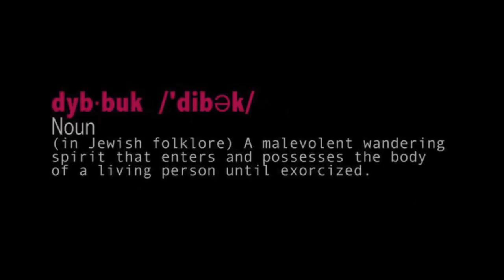Edmonton International Fringe Festival 2013 - THE DYBBUK DANCE OPERA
WHAT THE CRITICS SAY:
"Choreographer Maya Lewandowsky may be Calgary's answer to Marie Chouinard" -- Bob Clark, The Calgary Herald

"Ballet met rave met faux fashion-show grit in Maya Lewandowsky's risky creation."
- FFWD Weekly

"An outrageously accessible yet avant-garde troupe. Israeli-born artistic director Maya Lewandowsky blends the technical grace of ballet with the physically pummelling crashes of La La La Human Steps and the theatrical costumes of Cirque."
- The Georgia Straight

Show Description:

dyb·buk /ˈdibək/ Noun
(in Jewish folklore)
A malevolent wandering spirit that enters and possesses the body of a living person until exorcized.
A hypnotic journey of love, obsession and surrender.

This DANCE OPERA is an adaptation of S. Ansky's 19th century folk legend, THE DYBBUK. A  woman is given as a bride by her father to an older wealthy business man "an arranged marriage", however she is in love with her young true love who dies suddenly of a broken heart when he receives this news. On her wedding day, his spirit enters her body to reclaim her. She is empowered by his love to voice her truth and say NO to family and society's traditions. This dance opera expresses the themes, emotions and the struggle between the earthly plane and the  various spirit realms of the story.

LA CARAVAN DANCE THEATER TEAM:

Artistic Director: Maya Lewandowsky
Composer: Steven Gellman
Cast: Elan Pratt, Ariole Kesari Alei, Eily Aurora, Dorothy Bishop, Eric Smith, Maya Lewandowsky.
Light: Kalyna Conard
Projection: Derek Demassi
Costumes: Anni Kuhn, Ethos Bridal Shop
Soundtrack: Eric Smith, Marc Sackman, Steve Rokosh
Stage Manager: rhean murray
Props: Jennie Vallis
Photographer: Katy Whitt
Publicist: Jenna Shummoogum
Executive Producer: Evangelos Diavolitsis